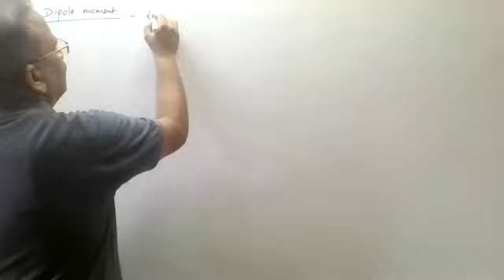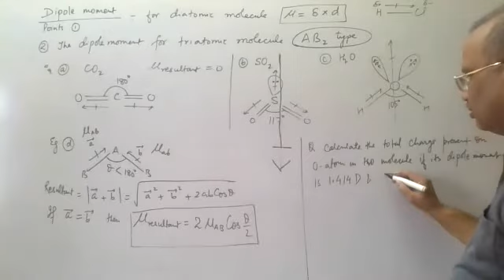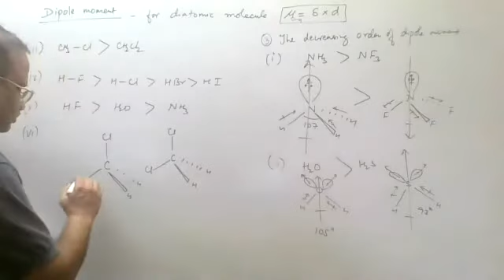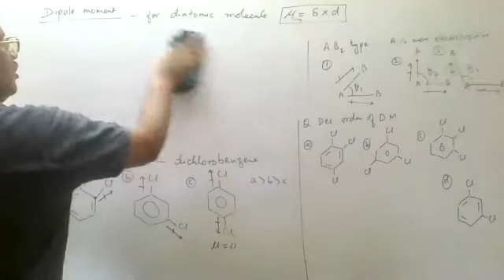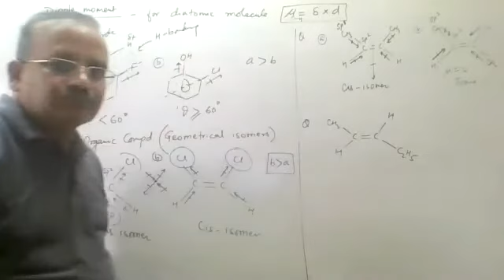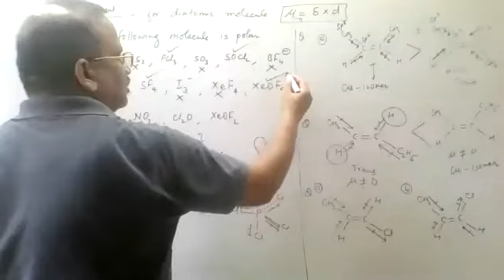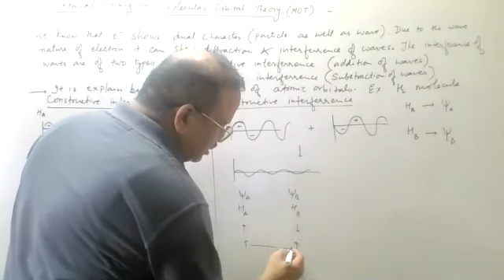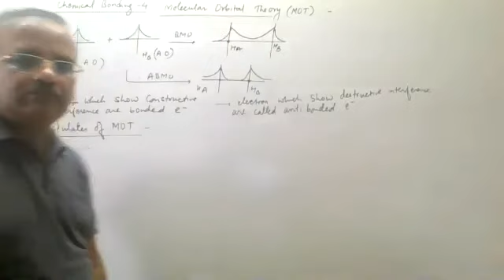2020/10/22_Chemical Bonding_Lec13 _Dipole Moment_Molecular Orbital Theory Intro